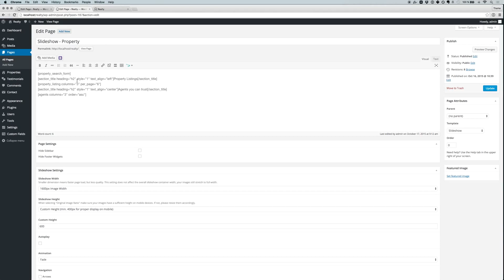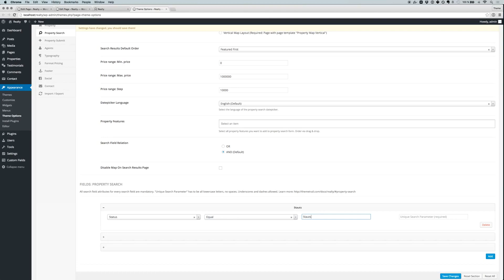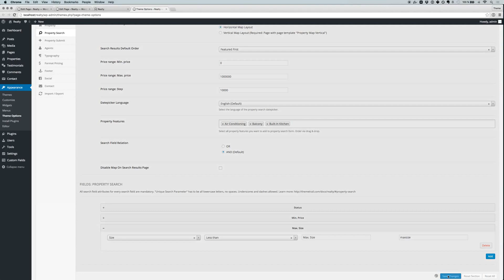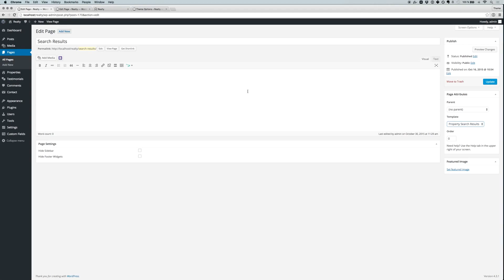Realty Real Estate WordPress Theme - Property Search Setup